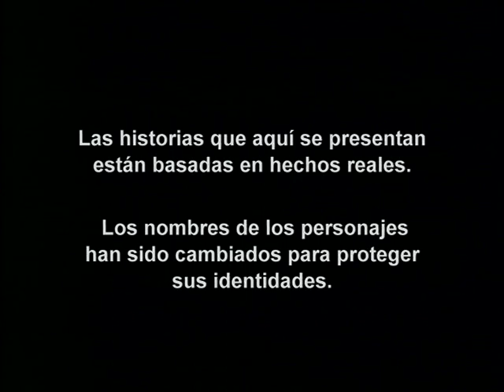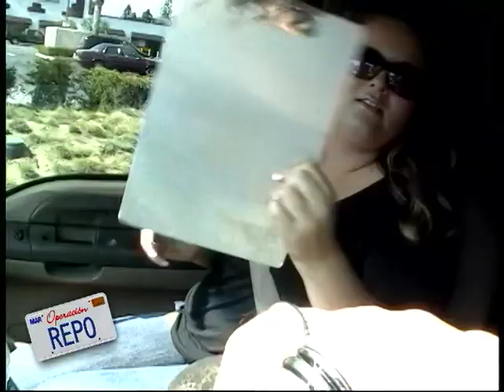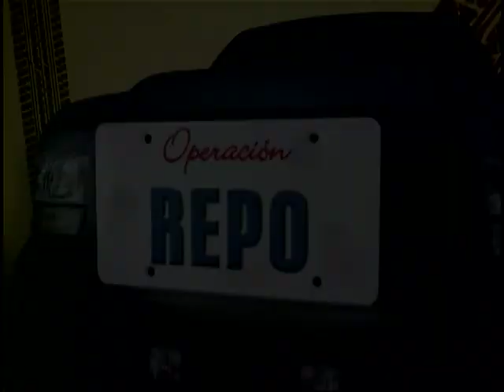Operación Repo - Episodio 465